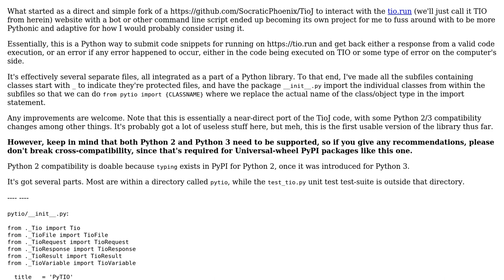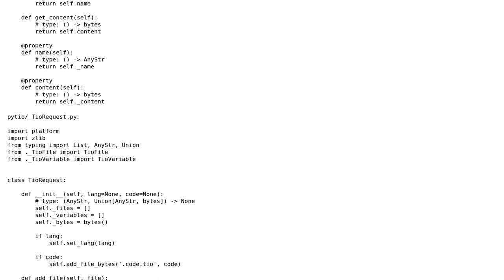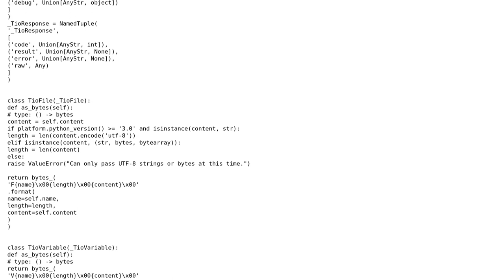Python library for tio.run interaction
With thanks & praise to God, and with thanks to the many people who have made this project possible! | Content (except music & images) licensed under CC BY-SA | Music | Images & others | With thanks to user Thomas Ward user Peilonrayz and the Stack Exchange Network Trademarks are property of their respective owners. You are responsible for your own actions.